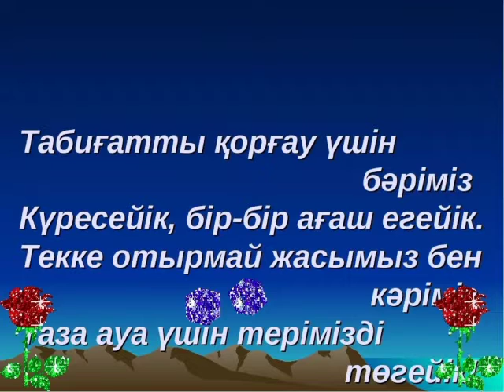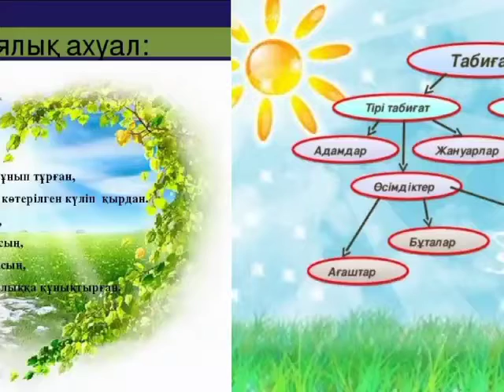"Табиғатты аялай білейік"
Кеңащы ауылдық кітапханасы "Табиғатты аялай білейік" атты бейне презентация ұсынады.